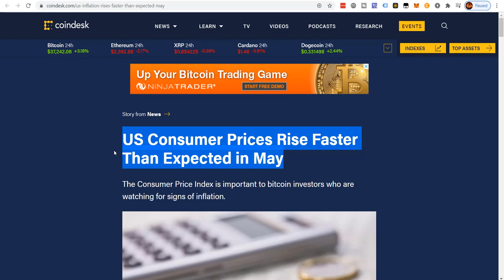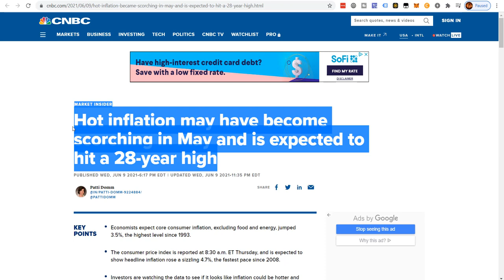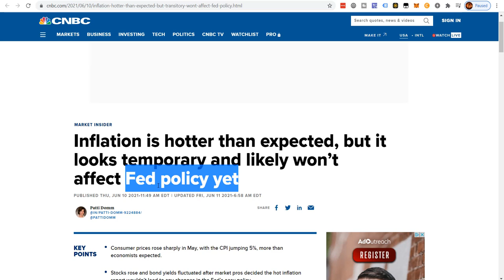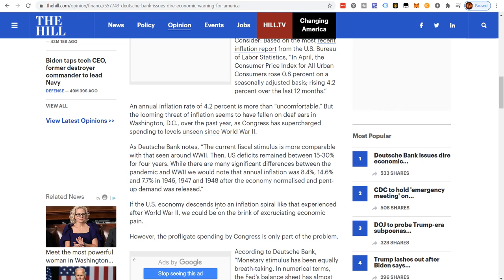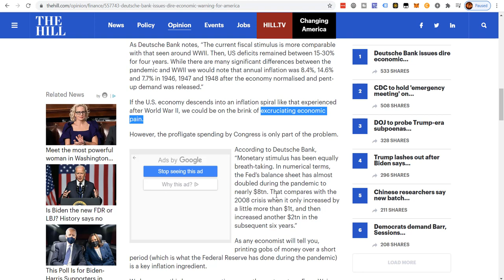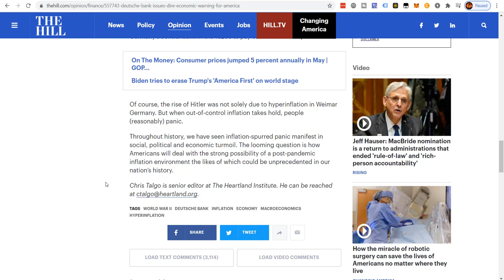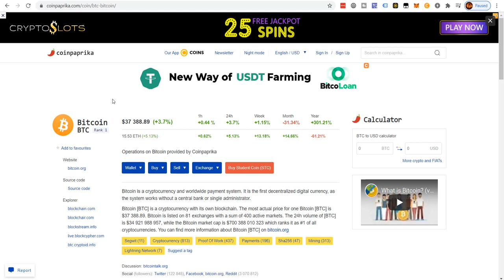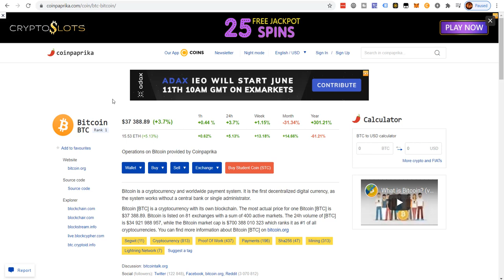Bitcoin News: Bear Market - Are You Prepared?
Bitcoin News: Bear Market - Are You Prepared? In today's video we talk about the looming possibility of a bear market and how to be prepared.